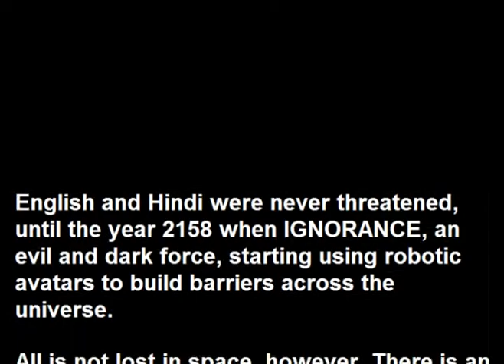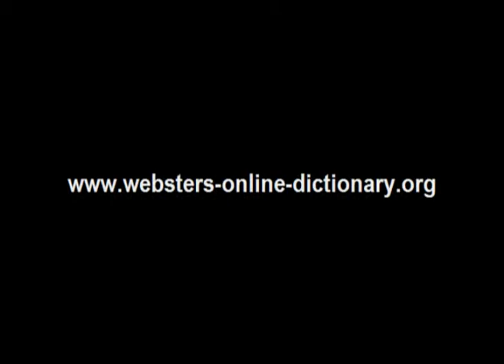Webster's Hindi - English 3D Space Adventure